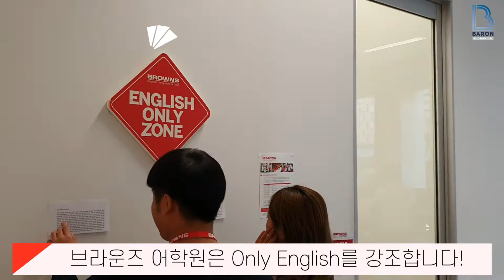[브리즈번 어학원] 어학원 탐방하기: '브라운즈(Browns)' Language School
안녕하세요, 언제나 최선을 다하는 바르고 정직한 '바른유학'입니다.

이번 영상은 브리즈번 시티 초중심에 위치한 'Browns' 어학원입니다.

이곳은 어떠한 곳인지, 어떠한 매력을 가진 어학원인지 탐방형식으로 영상을 촬영 및 편집했습니다. 브리즈번에서 어학원을 다닐 고민이시라면 해당 영상이 어학원을 선택하시는 데 조금이나마 도움이 됐으면 하는 바람입니다.
* 브라운즈 짧은 설명 *

Browns College는 호주 퀸즈랜드 전통의 명문 학교 입니다. 브리즈번과 골드코스트에 캠퍼스를 두고 있으며, 일본과 유럽 학생들에게도 인기가 많습니다.

브라운즈 컬리지는 호주 최고의 시설을 자랑하고 있으며, Active 8 이라는 독특한 프로그램을 통해 균형있는 영어 실력향상에 도움을 주고 있습니다.

특별히 학교내에서 학생의 부족한 부분을 집중적으로 공부하고 연습 시키기 위해서 학교의 선생님들이 학생에게 맞는 매일매일의 과제를 부과하고 확인 하는 방식을 통해 소극적인 성향의 학생들도 자연스럽게 영어공부에 즐거움을 느낄 수 있도록 돕고 있습니다.

Browns College는 일반영어 과정외에 IELTS, Cambridge 과정등을 함께 제공하고 있습니다.
최고의 시설에서 다양한 국적의 학생들과 재미있게 공부를 하길 원하시는 분들에게 추천 드립니다
Browns의 특별한 장학혜택을 알고 싶으시다면
카톡 ID: baronedu
로 연락 주시면 정직하고 친절하게 상담해드리겠습니다.